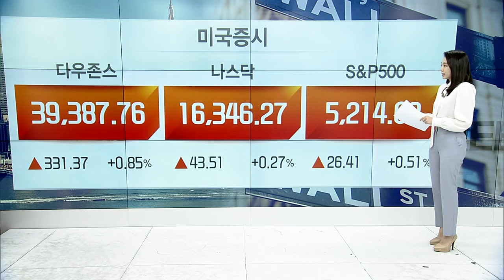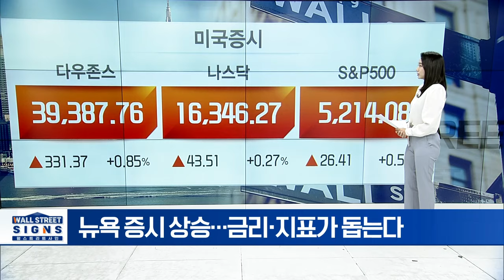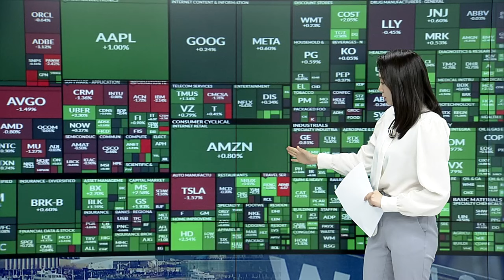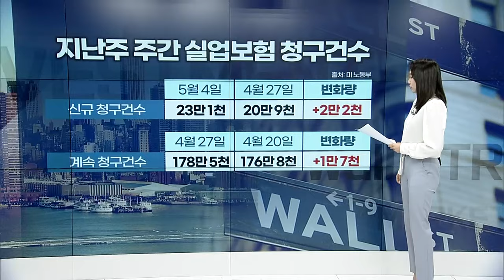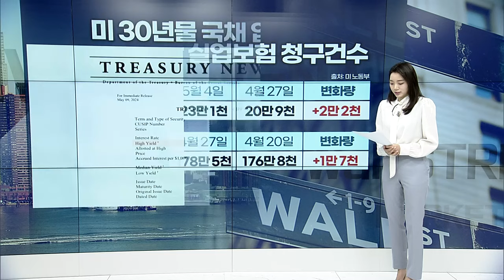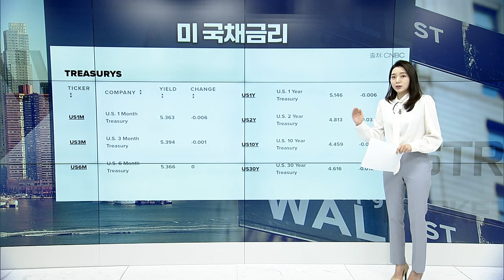뉴욕 증시 상승... 금리·지표가 돕는다 | Market Signal (20240510)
▶ 상승장 속 반도체주 부진 이어가... 인텔 반등
▶ 바클레이즈 “미 전기차 시장 겨울 맞이했다”
▶ ARM, 연간 가이던스 실망에 주가 하락세
▶ ARM 가이던스 부진에 AI 지출에 대한 우려도
▶ WBD, 구독자 증가에도 불구 실적 실망
▶ 로블록스, 부킹 연간 가이던스 하향에 주가↓